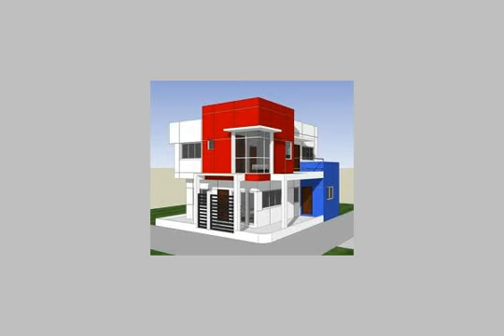apartment for rent in el maadi cairo - mlseg.com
Real estate egypt, cairo, maadi, degla apartments for rent, divided into 3 bedroomsno,3 bathrooms flooring :hard wood (dish washer,dryer,full equipped,hall equipped games,jacuzzi,master bedroom,operations rooms equipped,sauna)  ad number: 974 - Egypt / Cairo Maadi Degla -  - Egypt Real Estate |    Greater Cairo |    El Maadi |     Apartment For Rent